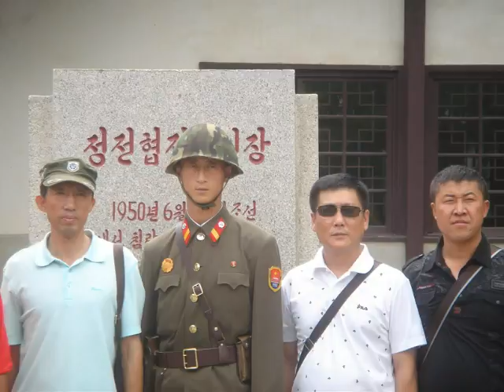Wu Hongliang's phototstory; people and building in North Korea